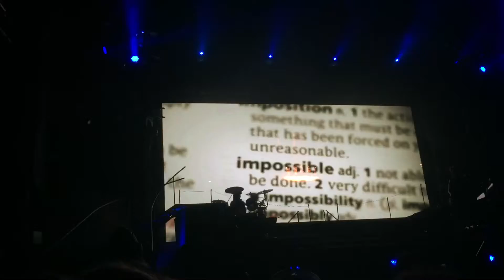Fifth Harmony - Intro & That's My Girl (7/27 Tour live at Molson Canadian Amphitheatre) Toronto, ON